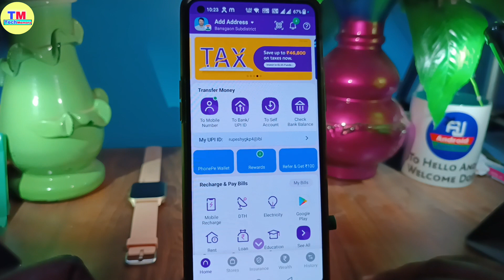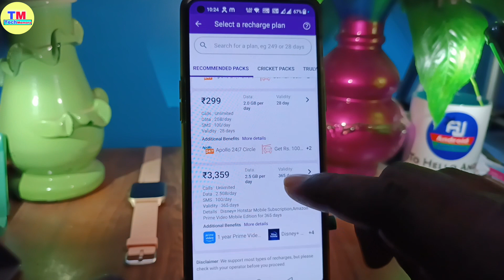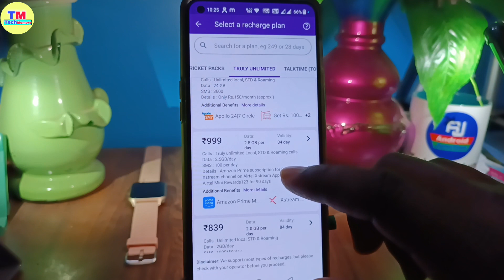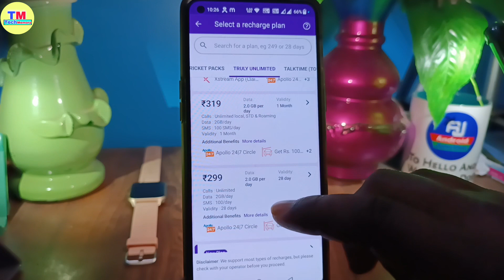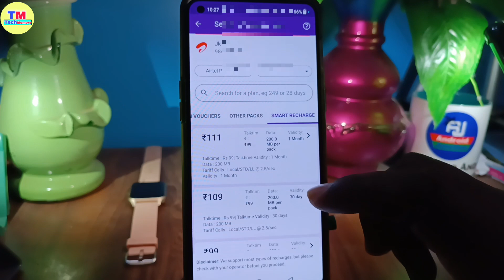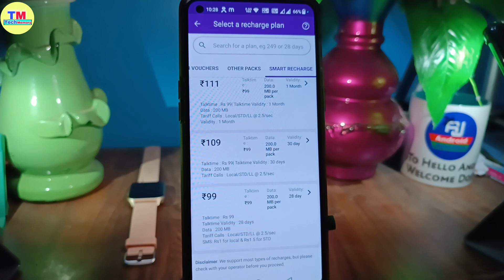Airtel New Recharge Plan 2023 | airtel recharge offer 2023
in this video i have discussed about airtel new recharge plan 2023

airtel recharge pack validity plan

airtel ka naya recharge pack

airtel recharge 2023

airtel ka best offer 2023

airtel launch new recharge 2023

airtel ka recharge pack new recharge

airtel incoming recharge plan 2023

airtel best recharge offer 2023

airtel ka naya recharge plan validity recharge

airtel sim chalu rakhne wala recharge